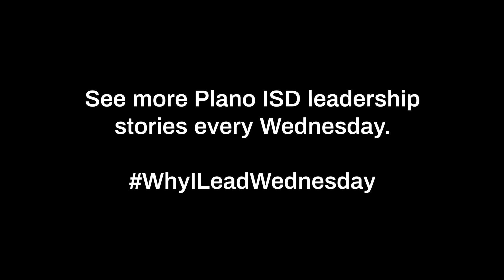Why I Lead Wednesday - Sara Meyer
Sara Meyer from Wells Elementary School explains why she chose to become a leader in Plano ISD.